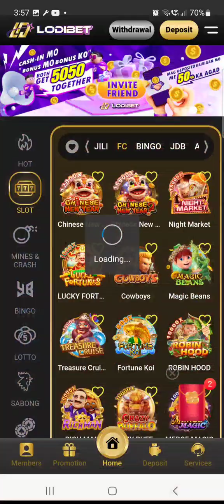TREASURE CRUISE MINOR+ MINI= MEGAWIN#neanuebegaming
MY NEW LINK ACCOUNT

Click para magregister and download app

100 pesos cashin
RICH9